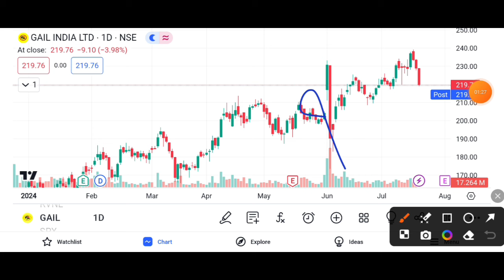GAIL SHARE 4%🔻DOWN || GAIL SHARE LATEST NEWS TODAY || GAIL SHARE TARGET 🎯